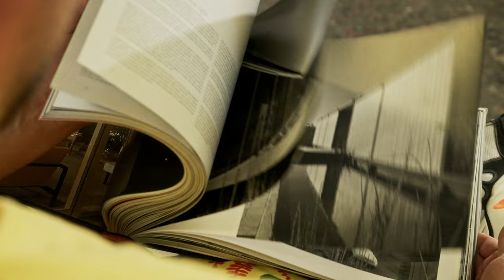DENNIS KAUZNER X YOUNG ARTIST RESIDENCY 2022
Dennis Kauzner, geb. 1988, Braunschweig, 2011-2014 Studium der freien Kunst, HBK Braunschweig; 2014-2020 Kunstakademie Düsseldorf, Meisterschüler bei Siegfried Anzinger
Dennis Kauzner arbeitet im besten Sinne klassisch. Bei ihm schlagen mehrere Seelen in einer Brust. Vordergründig zeichnet und malt er Natur- und Architekturvisionen, die häufig leicht paradiesisch entrückt und teils surreal daherkommen. Zwar verneinen Kauzners Darstellungen nicht die Bedrohung, die von menschgemachten Veränderungen wie z.B.  ausufernder Architektur ausgeht, jedoch setzt er diese Gefahr mit bewusst heller, warmer Farbgebung und weicher malerischer Geste in einen starken Kontrast, welcher die Kräfte zwischen Natur und technisierter Veränderung durch den Menschen in ein neues Gleichgewicht bringt. Sowohl der Natur als auch im weiteren Sinne der dargestellten Landschaft wird auf diese Weise eine besondere, widerständige Präsenz verliehen.

Kauzner lebt und arbeitet in Köln, Deutschland